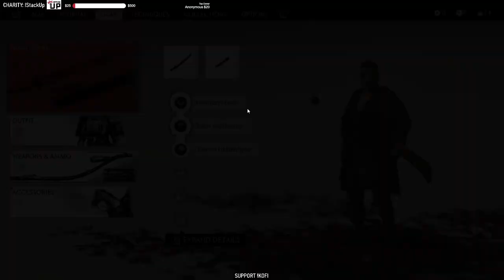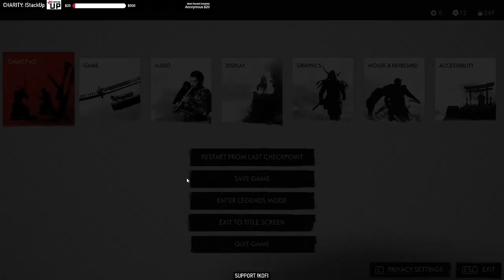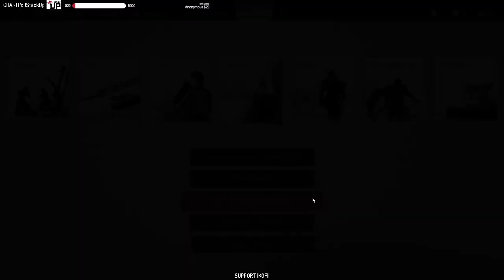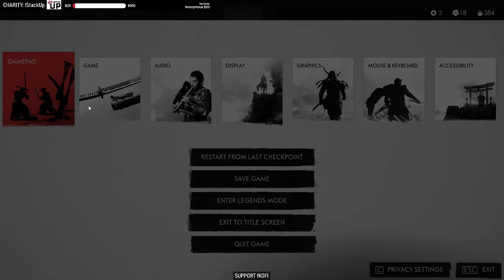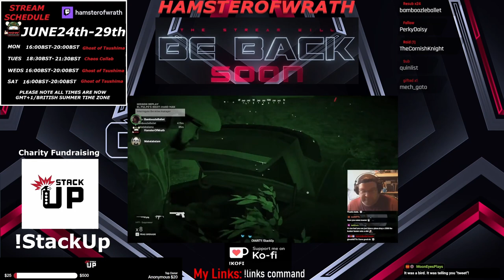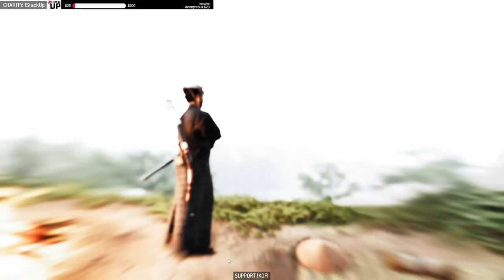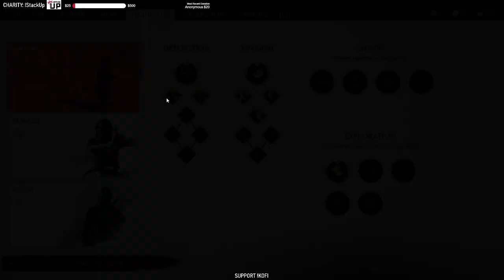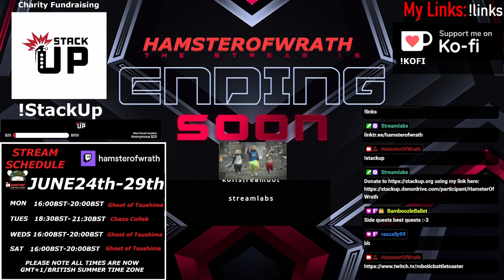Ghost of Tsushima 2. I tried to make a cutting remark about my sword but my opponent went to pieces.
0:00 Intro
6:58 Part One
2:10:11 Break
2:20:39 Part Two